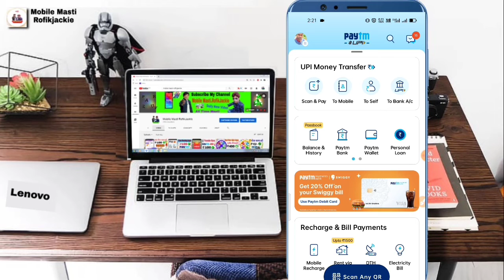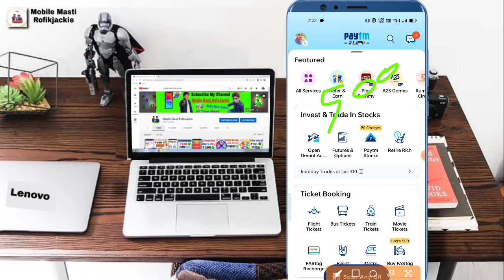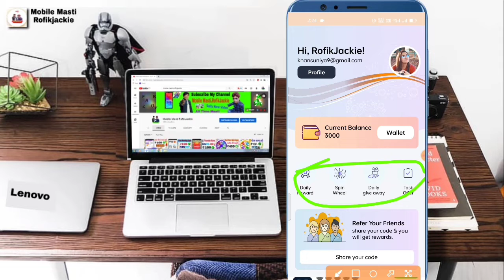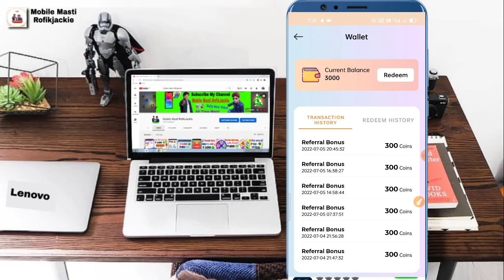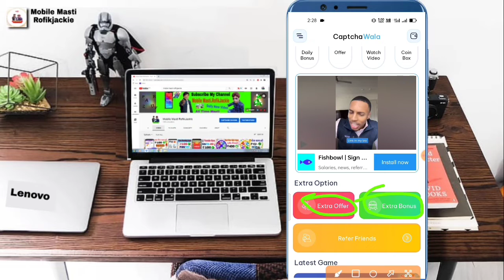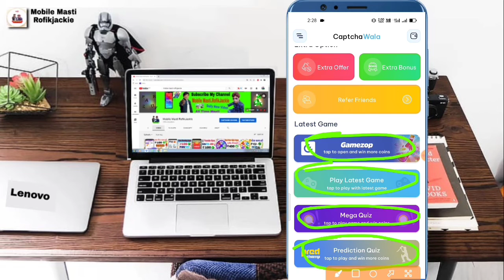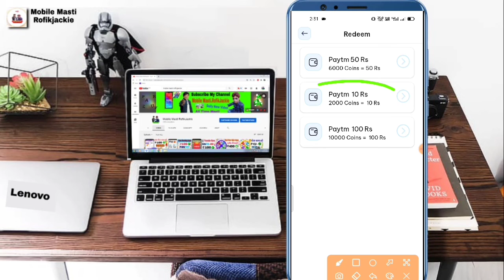💥NEW EARNING APP TODAY ₹100 FREE PAYTM CASH | BEST EARNING APP WITHOUT INVESTMENT | EARNING APPS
First Comment 100Rs

Lifafa - 500 LIKES KARO FAST 15-20 MINUTE ME LIFAFA AAYEGA CODE NIKAL LO 🎉

0:00 New Earning App Today
01:00 Earning App
02:00 free Paytm cash
03:00 Paytm cash earning apps
04:00 earn Paytm cash
05:00 best earning app

2022 BEST EARNING APP TO EARN PAYTM CASH WITHOUT INVESTMENT BEST SELF EARNING APP 2021 WITHOUT INVESTMENT.

Earning app
2022 Best Paytm Cash Earning App

IGNORE Queries -
self earning app paytm self earning app payment proof self earning app paytm cash without investment. Hello Earning App